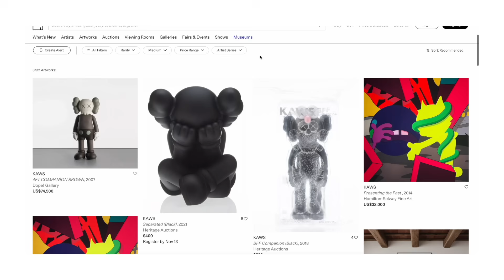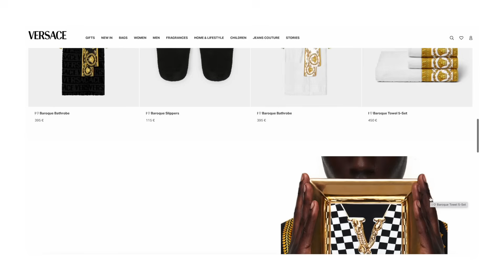🔴DROGIE I TANDETNE RZECZY WE WNĘTRZU!ZA PIENIĄDZE DOBREGO GUSTU NIE KUPISZ❌!TEGO NIE KUPUJ DO DOMU❌